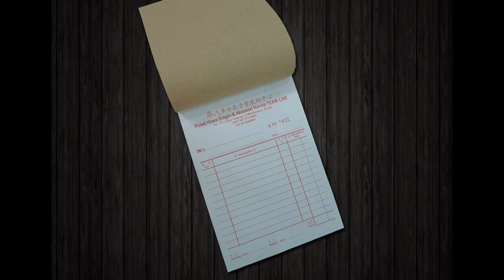Dungun Bill Book, Business Form, Design, Printing, Delivery in Dungun Terengganu Malaysia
Dungun Offset Printing Shop | Offset Printing Shop in Dungun Terengganu Malaysia
Dungun Digital Printing Shop  |  Digital Printing Shop in Dungun Terengganu Malaysia
Dungun Offset Printing Company  |  Offset Printing Company in Dungun Terengganu Malaysia
Dungun Digital Printing Company  |  Digital Printing Company in Dungun Terengganu Malaysia
Dungun Offset Printing Service  |  Offset Printing Service in Dungun Terengganu Malaysia
Dungun Digital Printing Service  |  Digital Printing Service in Dungun Terengganu Malaysia

Dungun Bill Book Printing Shop  |  Bill Book Printing Shop in Dungun Terengganu Malaysia
Dungun Bill Book Printing Company  |  Bill Book Printing Company in Dungun Terengganu Malaysia
Dungun Bill Book Printing Service  |  Bill Book Printing Service in Dungun Terengganu Malaysia
Dungun Bill Book Design Service  |  Bill Book Design Service in Dungun Terengganu Malaysia
Dungun Print Bill Book Service  |  Print Bill Book Service in Dungun Terengganu Malaysia
Dungun Bill Book Delivery Service  | Bill Book Delivery Service in Dungun Terengganu Malaysia
Dungun Bill Book Maker  | Bill Book Maker in Dungun Terengganu Malaysia

Dungun Business Form Printing Shop  |  Business Form Printing Shop in Dungun Terengganu Malaysia
Dungun Business Form Printing Company  |  Business Form Printing Company in Dungun Terengganu Malaysia
Dungun Business Form Printing Service  |  Business Form Printing Service in Dungun Terengganu Malaysia
Dungun Business Form Design Service  |  Business Form Design Service in Dungun Terengganu Malaysia
Dungun Print Business Form Service  |  Print Business Form Service in Dungun Terengganu Malaysia
Dungun Business Form Delivery Service  | Business Form Delivery Service in Dungun Terengganu Malaysia
Dungun Business Form Maker  | Business Form Maker in Dungun Terengganu Malaysia

Dungun Receipt Book Printing Company  |  Receipt Book Printing Company in Dungun Terengganu Malaysia
Dungun Invoice Book Printing Shop  |  Invoice Book Printing Shop in Dungun Terengganu Malaysia
Dungun Cash Book Printing  |  Cash Book Printing in Dungun Terengganu Malaysia
Dungun Print Voucher Book  |  Print Voucher Book in Dungun Terengganu Malaysia
Dungun Purchase Order Book Printing  |  Purchase Order Book Printing in Dungun Terengganu Malaysia
Dungun Billing Book Offset Printing Company  |  Billing Book Offset Printing Company in Dungun Terengganu Malaysia
Dungun NCR Bill Book Printing  |  NCR Bill Book Printing in Dungun Terengganu Malaysia
Dungun Custom Made Bill Book  |  Custom Made Bill Book in Dungun Terengganu Malaysia
Dungun Bill Book with Numbering & Perforation Line Maker  |  Bill Book with Numbering & Perforation Line Maker in Dungun Terengganu Malaysia

Dungun Commercial Air Conditioning System in Dungun Terengganu Malaysia